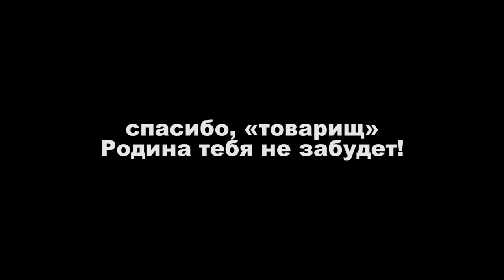Быдло на ЛАДЕ харкает из окна на машины в Харькове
Быдло на ЛАДА харкает из окна на машины
Сегодня 14 мая 2015 вечером после работы на светофоре перед КАРАВАНом по ул. Героев Труда харьковчанин предъявил свою херойскую натуру - смачно плюнул (возможно в открытое окно, да промахнулся на капот)
Я ЩИТАЮ Харьков должен знать своих ХЕРОЕВ по номерам их тачек